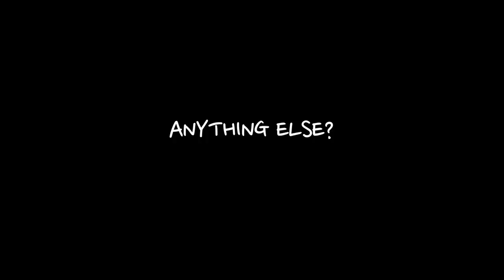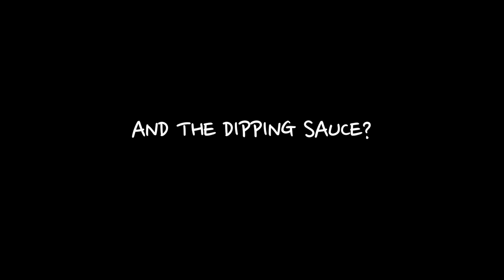How to make Zucchini Tots (Banchan) | 애호박전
Daniel shows you how to make Zucchini Tots - 애호박전. It is very simple to make for yourself. All you need is a fresh zucchini, some flour and eggs. Whip these up for guests before dinner or make them together with the kids on a weekend. Simple, healthy and delicious! Try it out at home.

*Recipe by FutureNeighbor